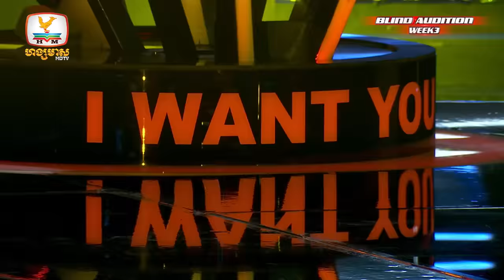Set Fire To The Rain - ញាន នាវតី | Blind Auditions Week 3 | The Voice Cambodia Season 3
លក្ខណៈធ្វើញាំ CoachKanha ម៉ាទំហឹងហ្មងហ្នឹងណា 😅 😅

Set Fire To The Rain - ញាន នាវតី

កម្មវិធីប្រលងចម្រៀងលំដាប់ថ្នាក់ពិភពលោក The Voice Cambodia រដូវកាលទី 3 ផ្សាយជូនទស្សនារៀងរាល់ថ្ងៃអាទិត្យ ម៉ោង 8យប់ លើកញ្ចក់ទូរទស្សន៍ ហង្សមាស HDTV

នាំមកជូនមហាពិសេសផ្តាច់មុខដោយ ៖
- Cambodia Beer រូបរាងប្រណិត រសជាតិឆ្ងាញ់អស្ចារ្យ !
- ICY COOL រសជាតិម៉ុងតុល ត្រជាក់បំពង់ក អារម្មណ៍ស្រស់ស្រាយ !
- Exprez Cambodia , EXPRESS YOURSELF !